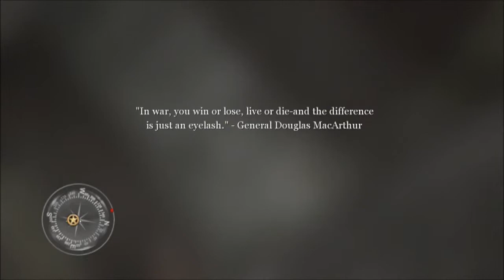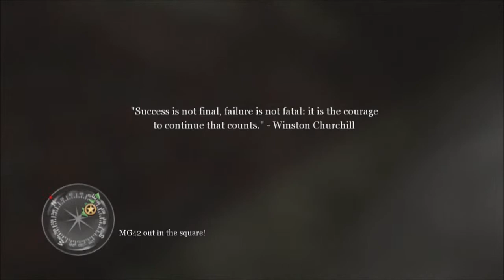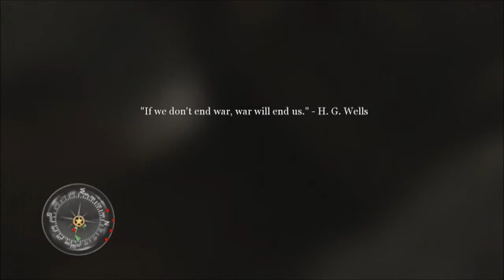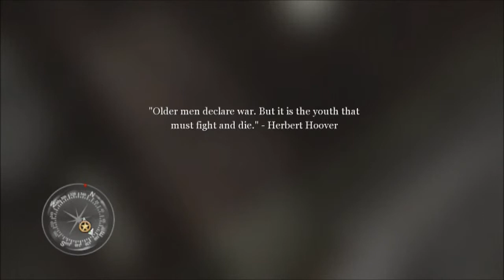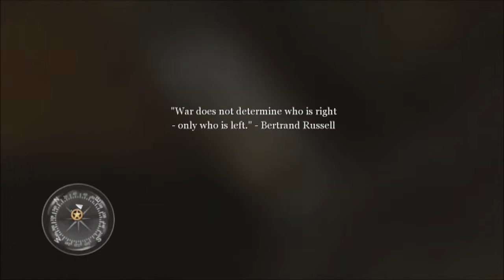Call of Duty 2 Veteran Difficulty Rage Episode #1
Episode #1 of me raging at COD 2 Veteran mode. If you like it, let me know, and I will be doing more :)

Also, if you want to see these live, come on by sometime